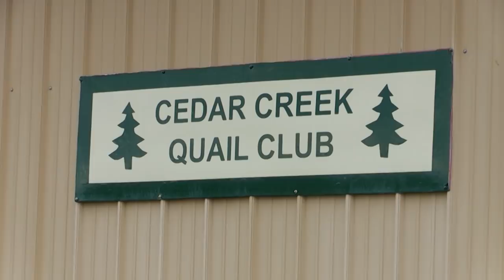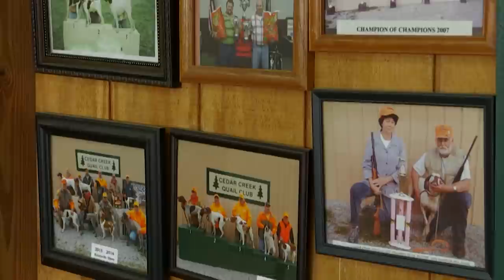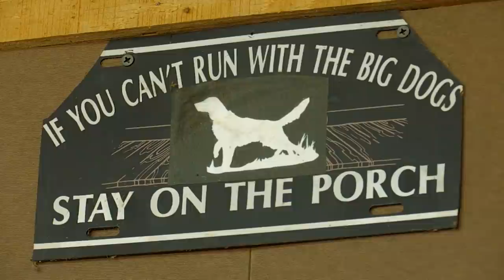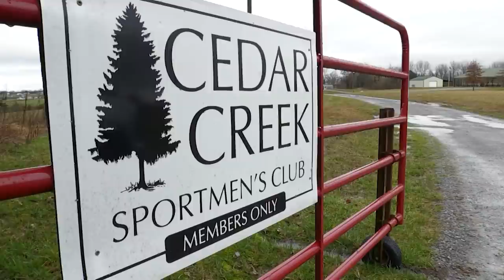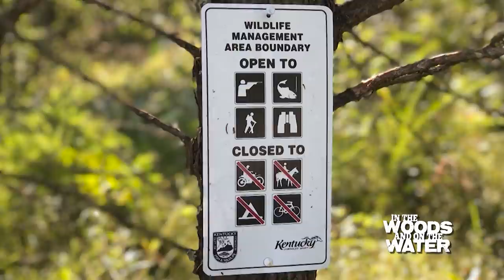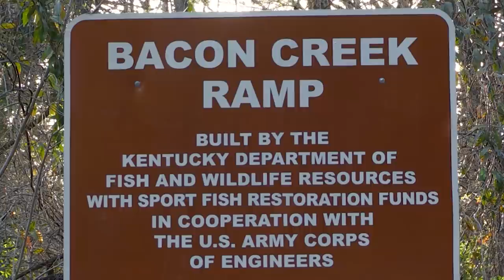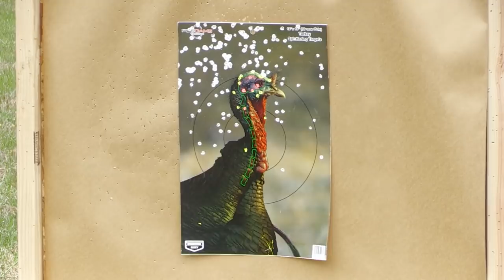March 21st, 2020 Full Show - Bird Dog Training, Nolin White Bass, Spring Turkey Hunt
On this week's show we're watching bird dogs work at Cedar Creek Sportsman's Club, catching white bass during their annual run on the Nolin River, and looking ahead to spring turkey season in the bluegrass!